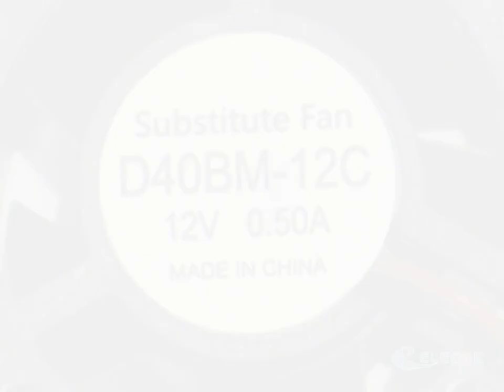D40BM-12C 12V 0.50A 2 wires Cooling Fan Substitute